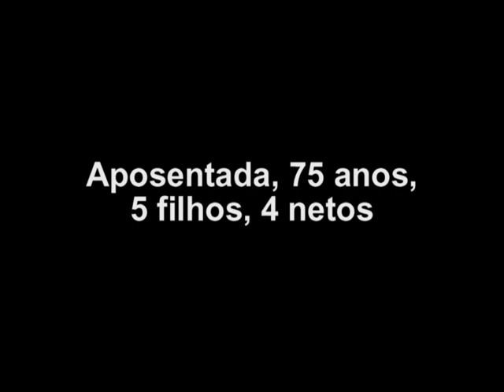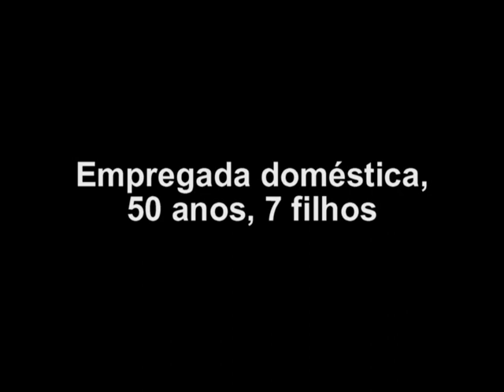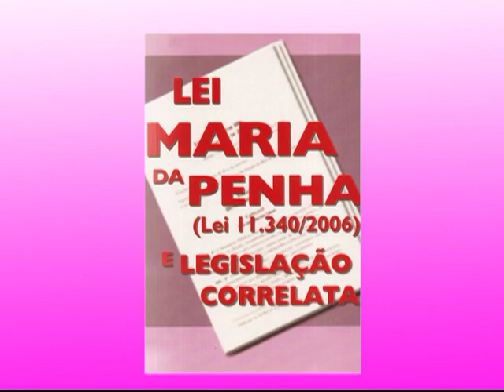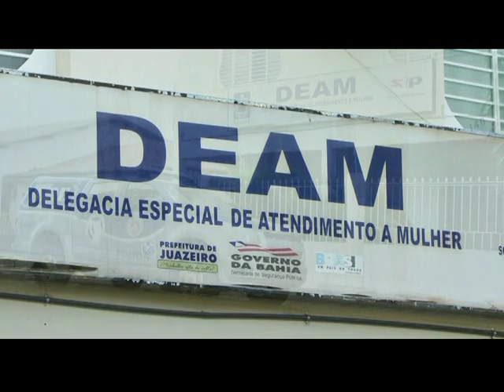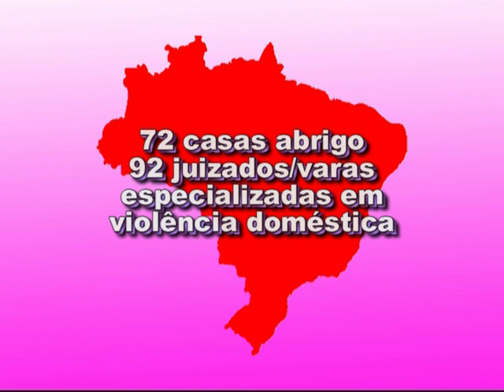Rompendo o Silêncio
"Rompendo o silêncio" ressalta a importância da Lei Maria da Penha, como aliada na luta pelo fim da impunidade e pela integridade psico-física da mulher, aspecto fundamental para o fortalecimento da família e da sociedade. Produção, texto e narração de Sibelle Fonseca. Imagens e edição, Ailton Nery